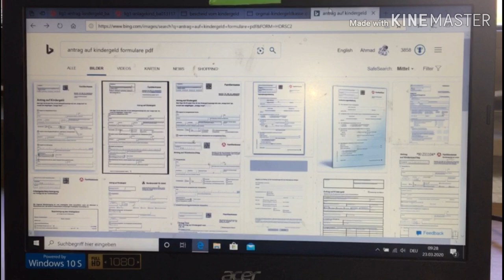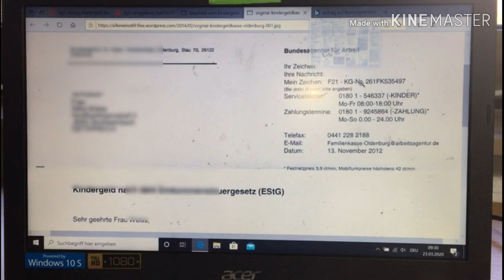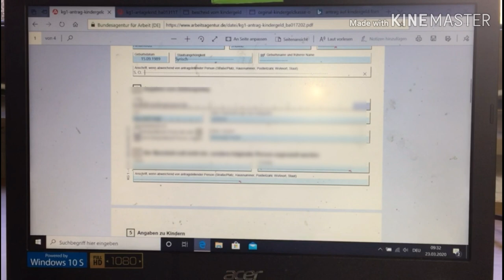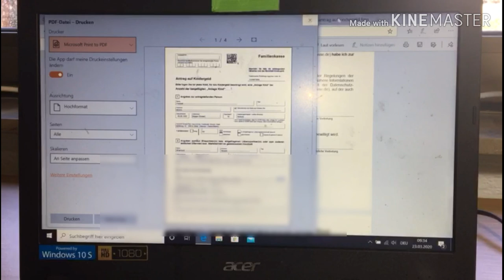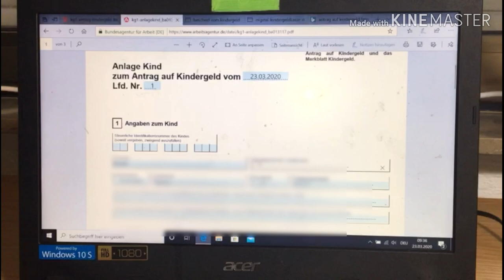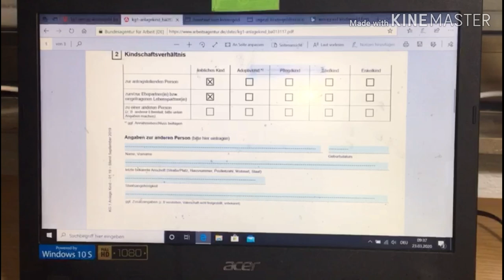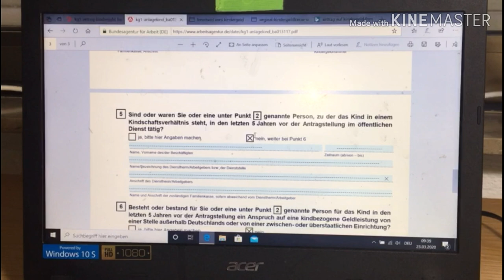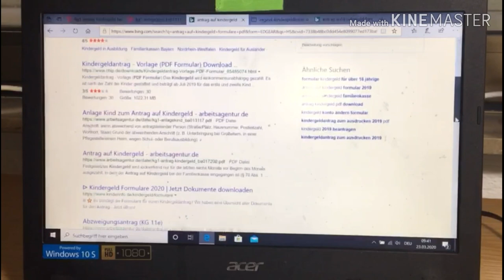Antrag auf Kindergeld ausfüllen | Aushilfe | أكمل استماره إعانة الطفل | Einfacher Weg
Anträge ausfüllen

- Antrag ausfüllen:

…Videoinfos...

◇ Video-Art:

⊙ Erklärung | Aushilfe etc.